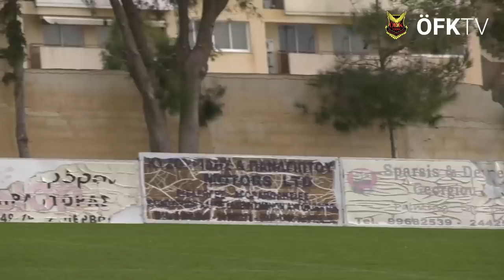ÖFK-tv fredag med Ian Burchnall om träningslägret och de två nyförvärven.